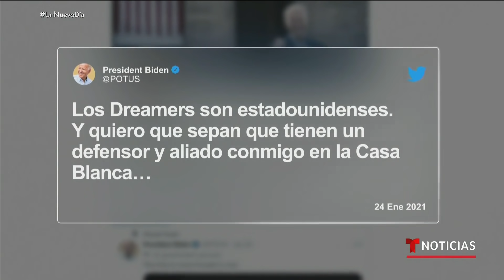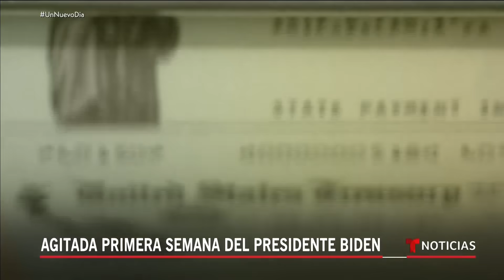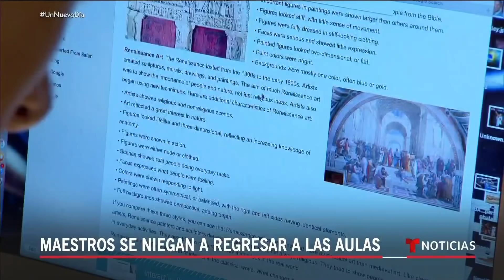Las noticias de la mañana, lunes 25 de enero de 2021 | Noticias Telemundo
0:00 - Recap
0:20 - AMLO da positivo al Covid-19
0:35 - López Obrador presenta síntomas leves
0:55 - AMLO  es hipertenso y tuvo un infarto
1:43 - Casi 150 mil muertos por Covid en México
1:57 - Recibe críticas por no usar mascarilla
2:59 - Biden firmará proteccionista Made in America
3:39 - Biden reitera compromiso con los Dreamers
4.03 - Agitada primera semana del presidente Biden
5:22 - 25 Millones de casos y más de 419 mil muertos
6:34 - Pidén prueba Covid a viajeros internacionales
7:02 - California levanta el confinamiento
7:19 - Maestros se niegan a regresar a las aulas
7:55 - Juicio político comenzará en febrero
8:20 - Carro policial embiste a multitud en Tacoma
8:48 - Incidente con patrullero desata protestas